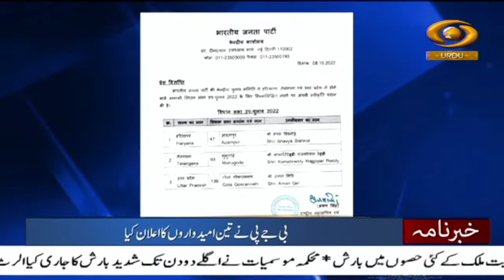Urdu News | IAF celebrates 90th anniversary today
Our special Khabarnama Bulletin at 05:30 pm daily and get yourself updated with Major News of the day | Oct.08, 2022